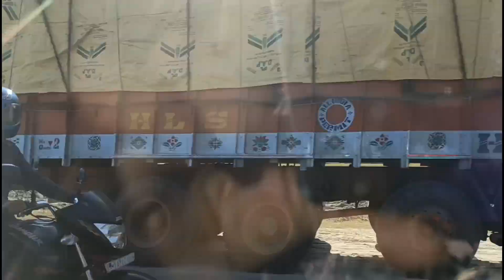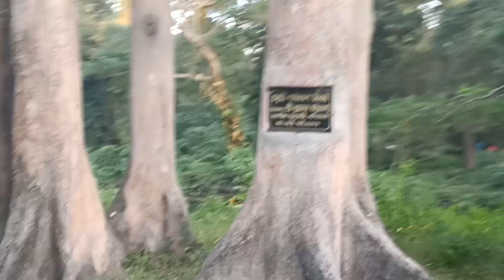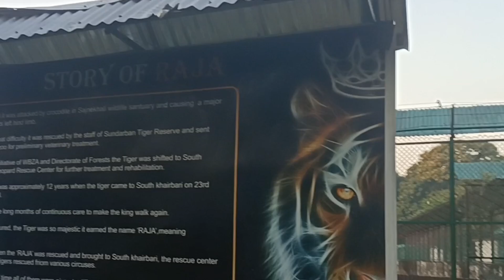BENGAL SOUTH KHAIRBARI AND ECO PARK// Gunika Basumatary